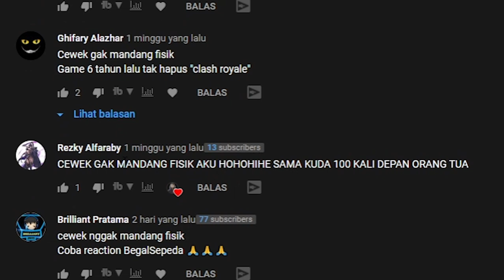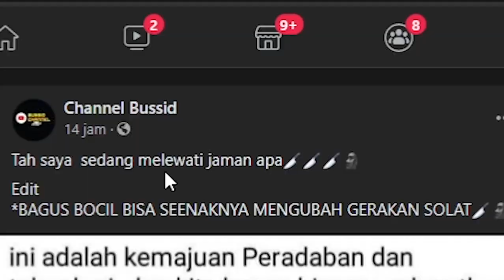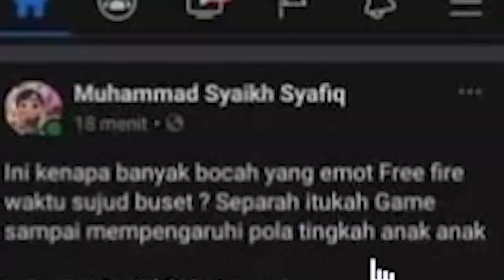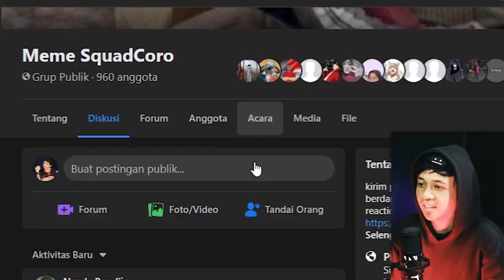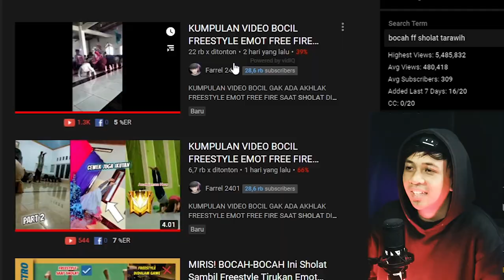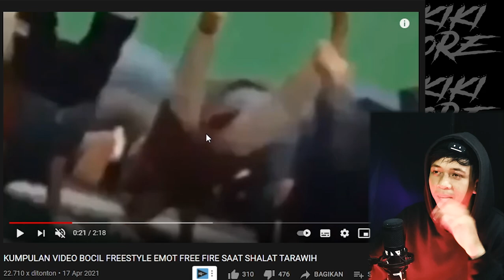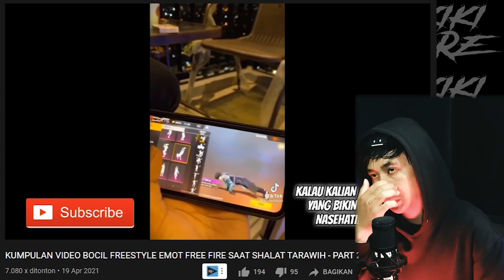Bocah Maling Kotak Amal Buat Top Up, Bocil Emote Push Up Saat Tarawih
🔰 MAKRONI MACKCORE 🔰